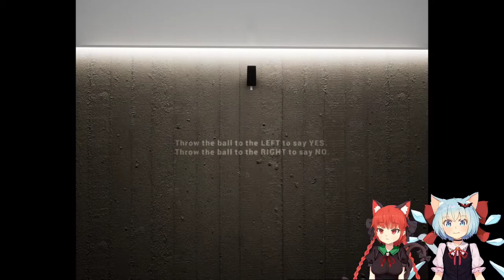Cirno's Halloween Special 2020 - Part 1.3 (Sentient)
Played live:
October, 2020

Description:
Sentient playable teaser is an experimental psychological horror experience regarding technology and human consciousness. It belongs to a bigger world currently under development by FORMA.